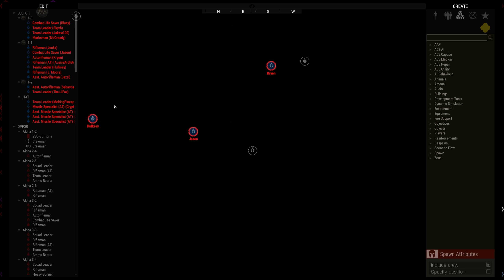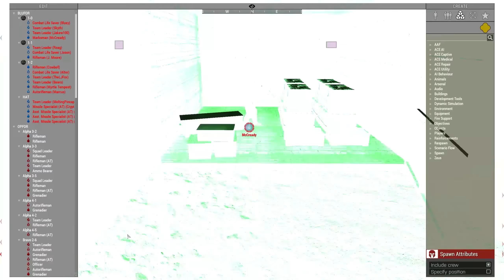Arma 3 Zeus - Out Of Stock [AAF]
NATO forces, enroute to relieve the Republic of Malden and Everon, dispatch a team to destroy a CSAT logistics base on Kolgujev.

-All missions are coop unless specified otherwise

-Interested in joining the AAF and having a game or 50 with us?

-Theme song from Cannon Fodder used with permission of the composer Jon Hare.

Australian Armed Forces is an ArmA 3 online gaming community.